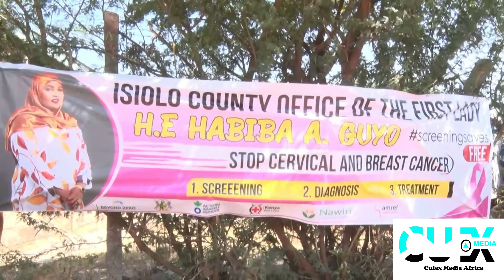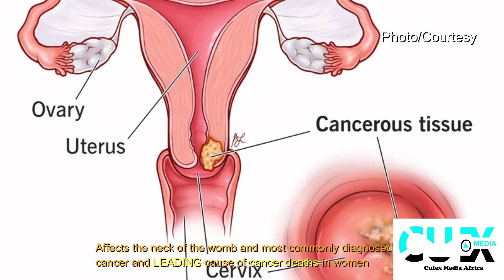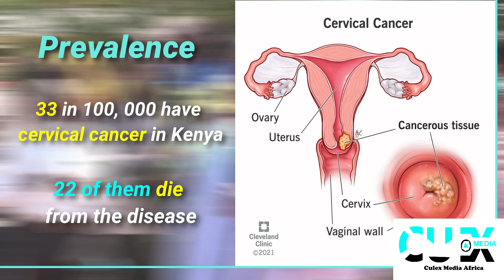ISIOLO COUNTY FIRST LADY OFFERS FREE CANCER SCREENING, TREATMENT TO HUNDREDS OF WOMEN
Culex Media Africa